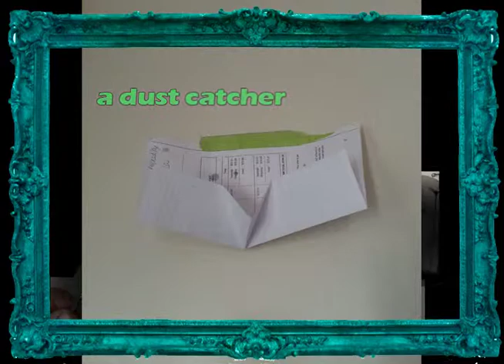How To Hang a Painting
By Dr Nope